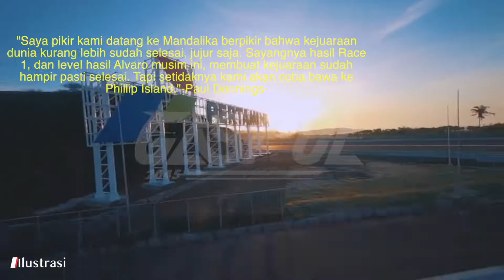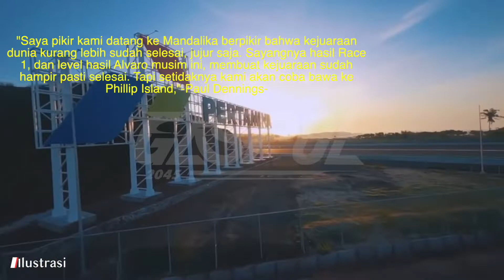🔴BANJIR PUJIAN🔥 KALAHKAN MARC MARQUEZ, MARCO BEZZECCHI MAKIN MONCER BAK VALENTINO ROSSI COME BACK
BERITA MOTOGP / WSBK TERBARU HARI INI, INSIDEN, MOMEN DAN JUGA HASIL RACE DARI GASPOL 2045 - Berita MotoGP Hari: 🔴BANJIR PUJIAN🔥 KALAHKAN MARC MARQUEZ, MARCO BEZZECCHI MAKIN MONCER BAK VALENTINO ROSSI COME BACK

Kalahkan Marc Marquez di MotoGP Malaysia 2022, Marco Bezzecchi Ingin Valentino Rossi Senang

Ada yang menarik loh dari hasil MotoGP Malaysia 2022. Pembalap Mooney VR46 Racing Team, Marco Bezzecchi, punya motivasi unik untuk mengalahkan Marc Marquez saat MotoGP Malaysia 2022 akhir pekan kemarin. Marco Bezzecchi pun senang bisa bertarung dan mengalahkan Marc Marquez di MotoGP Malaysia 2022, demi sang guru, Valentino Rossi.

Dalam balapan di Sirkuit Sepang tersebut Marco Bezzecchi berhasil finis keempat, bahkan sempat akan mengejar posisi podium tiga yang dipegang Fabio Quartararo. Sebelum bisa finis keempat, Bezzecchi juga melewati pertarungan alot melawan Marc Marquez yang pada balapan tersebut finis ketujuh.

Silansir GridOto.com dari Tuttomotoriweb Bezzecchi mengaku bahagia, balapan hebat. Tapi pihaknya agak menyesal saat start, satu-satunya kesalahan di akhir pekan. Akan tetapi pembalap asal VR46 itu akan belajar untuk melakukannya dengan lebih bagus lagi.

"Aku bisa menjalani balapan dengan bagus dan menyalip beberapa orang dengan nama besar jadi aku senang," kata Bezzecchi mengacu soal pertarungannya dengan Marc Marquez.

MotoGP Malaysia memang selalu mengingatkan dengan kejadian kontroversial 2015 silam, antara Marc Marquez dan Valentino Rossi. Marquez pun sempat membicarakan masalah tersebut saat memulai akhir pekan MotoGP Malaysia 2022, dan kini gantian Bezzecchi yang melanjutkannya dengan membawa nama sang guru.

Pada balapan akhir pekan kemarin, Bezzecchi bisa saja mengubah alur kejuaraan jika bisa finis ketiga di depan Fabio Quartararo.
Jika demikian, Valentino Rossi akan semakin senang lagi karena Pecco Bagnaia akan langsung memastikan gelar juara dunianya di Sirkuit Sepang.